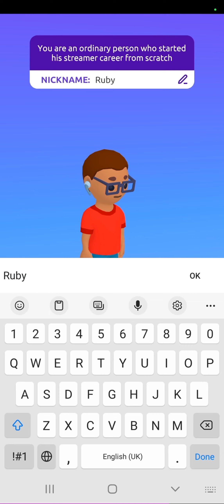Youtuber Simulator (Idle Streamer)